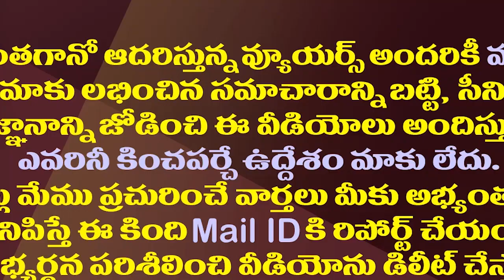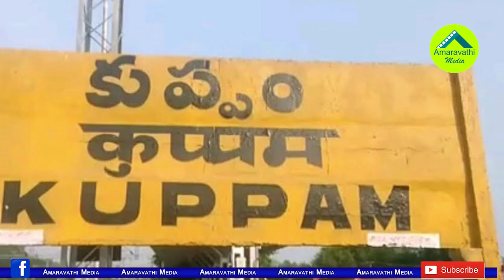కూలిపోయిన చంద్రబాబు కుప్పం కోట..టీడీపీ అడ్రస్ గల్లంతు| YSRCP Hammers Chandrababu's Bastion Kuppam